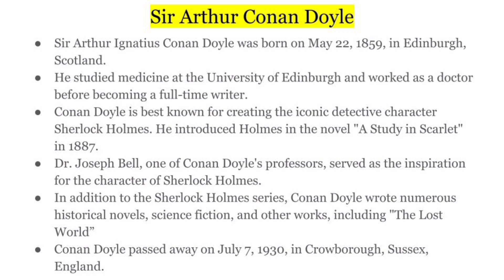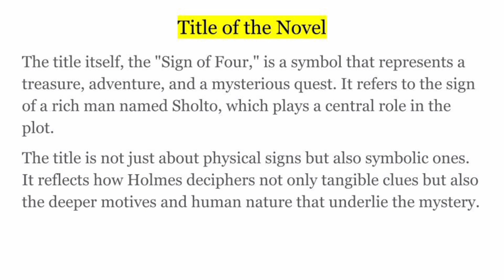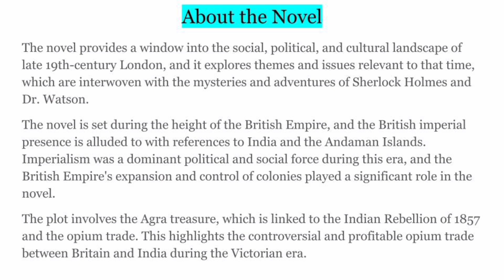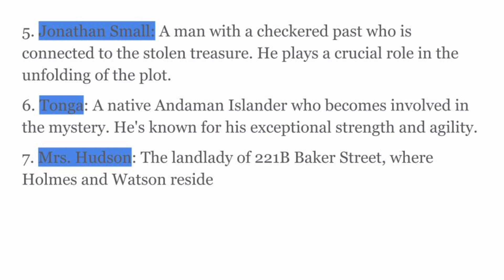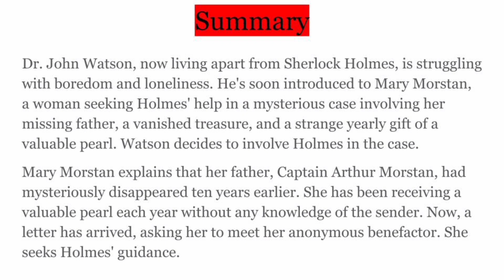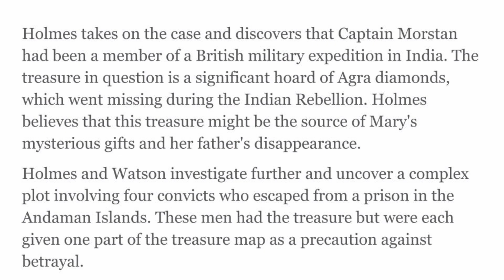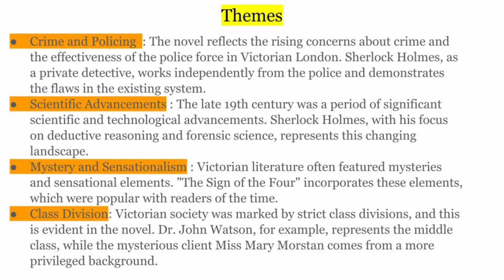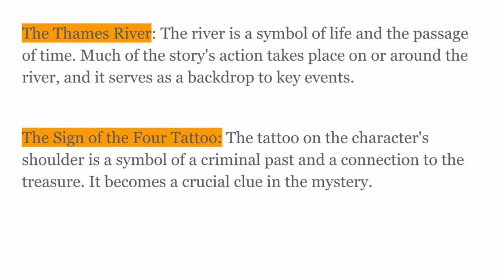Sherlock Holmes ' The Sign of Four '|| Detailed explanation with themes, background and symbols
Sherlock Holmes
The sign of four
Gener Fiction
Sign of four Sherlock Holmes
The sign of four detailed summary in hindi
Unexplored Literature